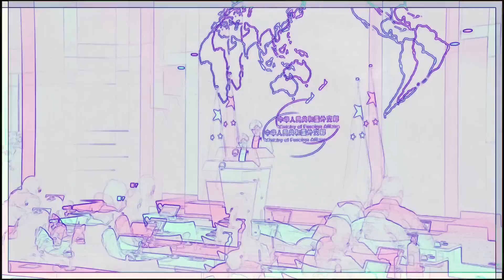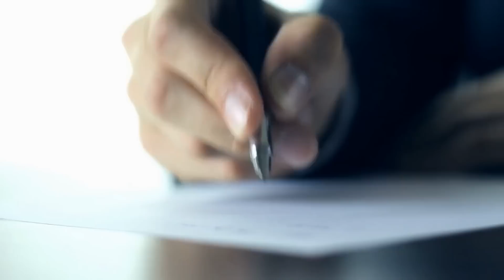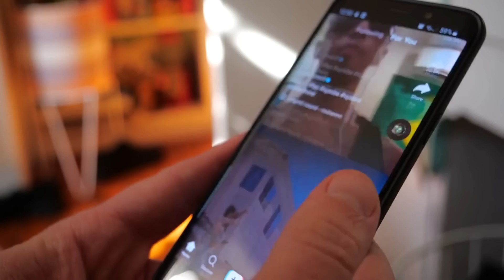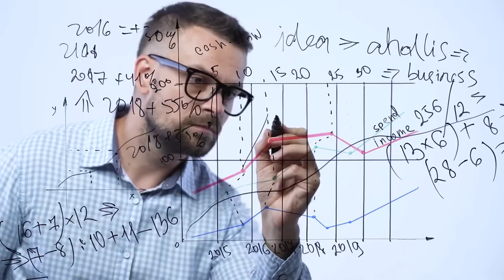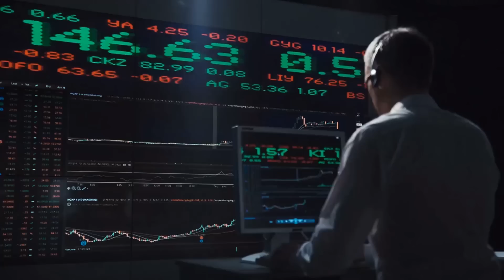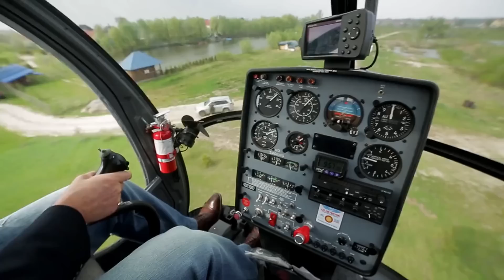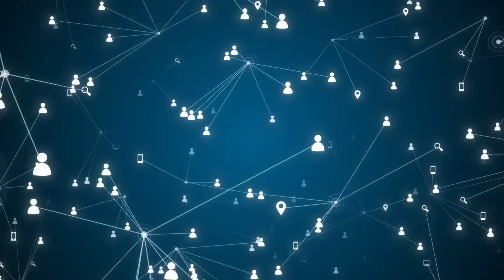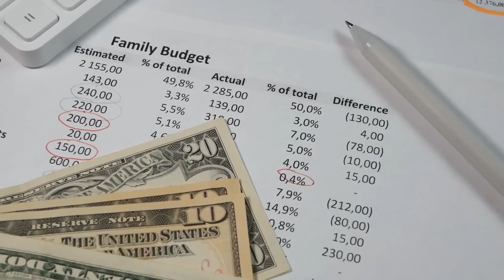Así podria atacar EEUU a China para pararlos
EEUU cuenta con una serie de estrategias para poder atacar a China y pararlos antes de que sea demasiado tarde. China busca expandir el comunismo a lo largo del mundo, es por eso que EEUU ideo algunas estrategias con el fin de parar a China.
¿Cuales serán esas estrategias con las que cuenta EEUU para parar a China?

CREDITO:
REPARACION DE CREDITO EN ESPAñOL: